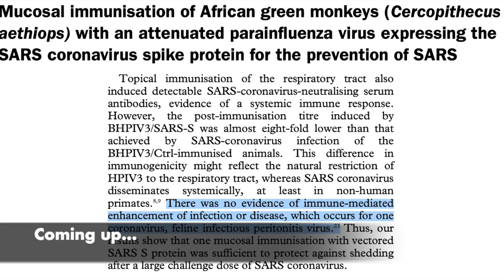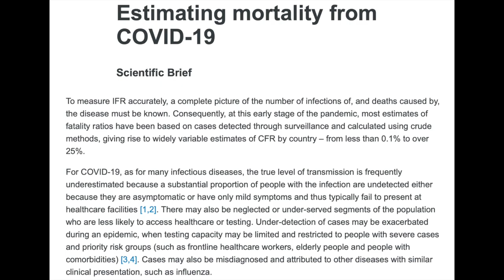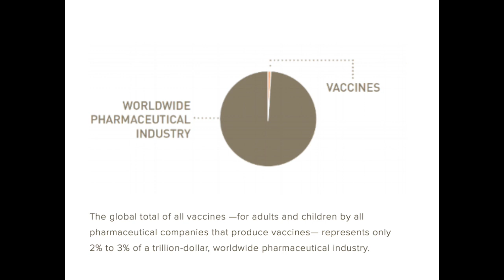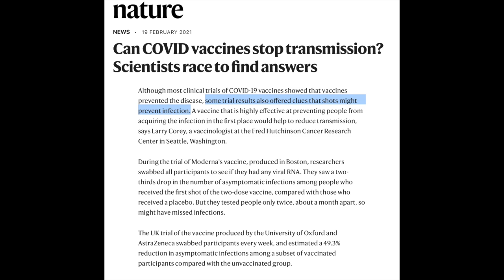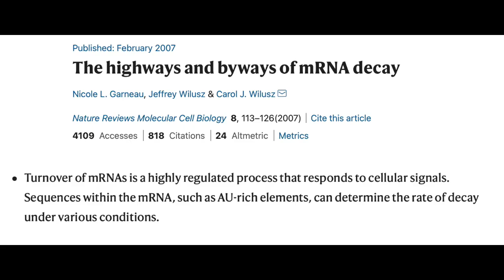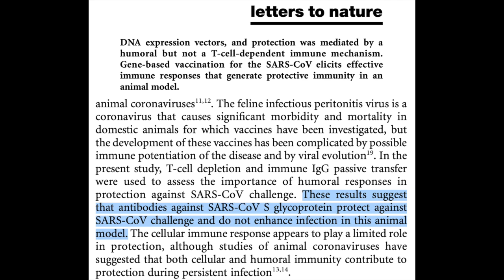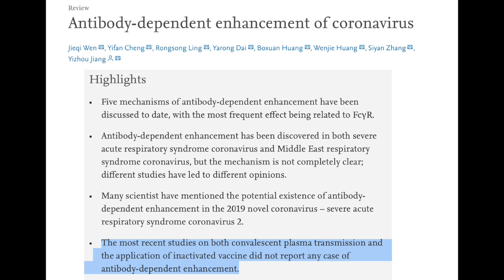Debunking Lee Merritt's COVID conspiracy theories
What is known is that COVID is killing way too many people